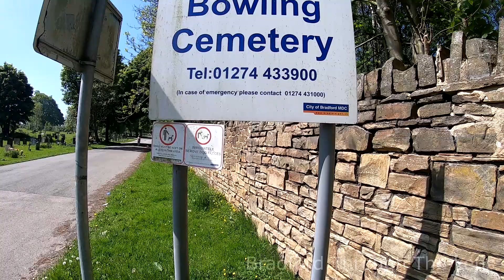Entering Derelict Chapel, Bradford HD-1080p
WEST BOWLING CEMETERY, MORTUARY CHAPEL

Bowling Cemetery, Mortuary Chapel, May 2021

This little Victorian chapel would have been used just prior to the burial service. At one point there would have been two chapels just as at Undercliffe Cemetery servicing both the Anglican and non-conformist burials.  The chapel is quite literally falling down, however it does retain some nice features including the tiles, carved stonework and the original pews, although they are in short supply and rotting away.